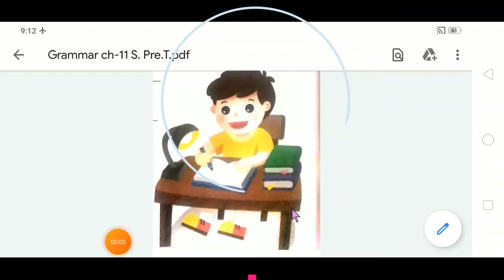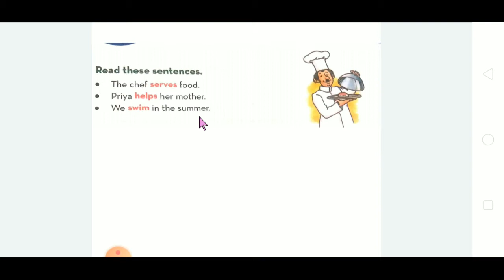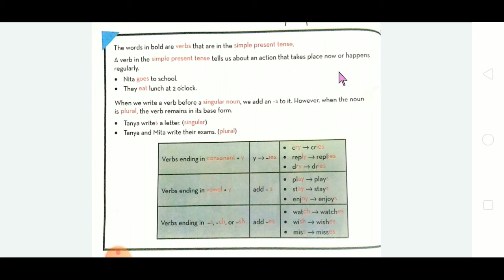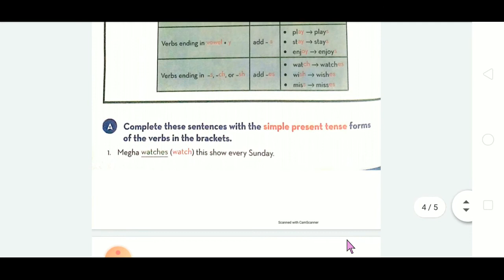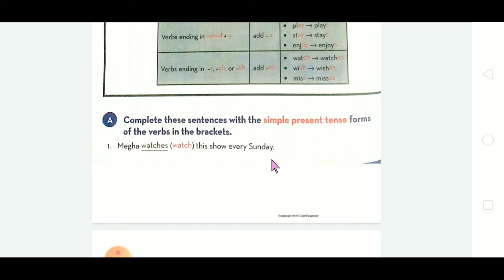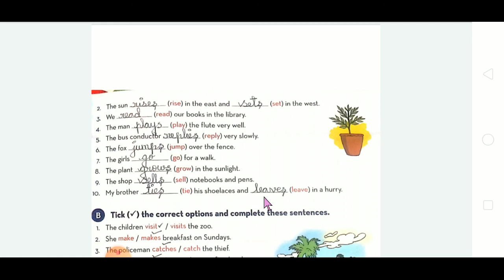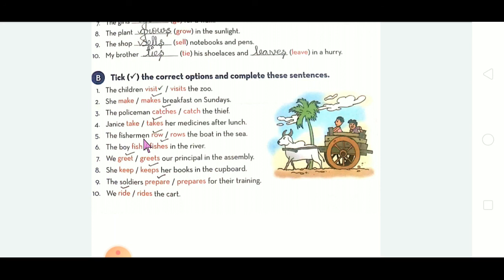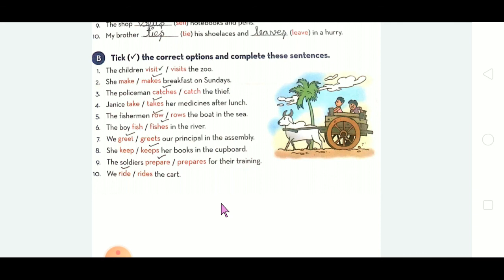STD 5 ENGLISH GRAMMAR CH 11 THE SIMPLE PRESENT TENSE